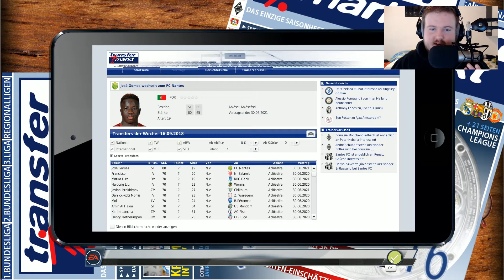Glück im Unglück | Bundesliga 6. Spieltag | Season 3 | Fußball Manager 17 #101